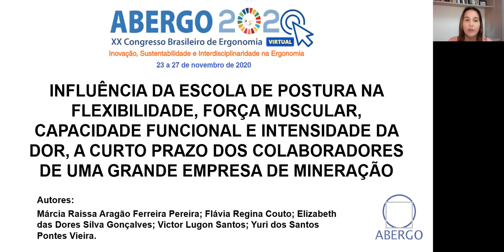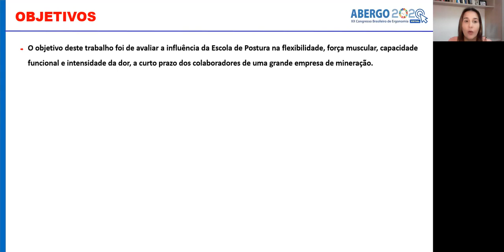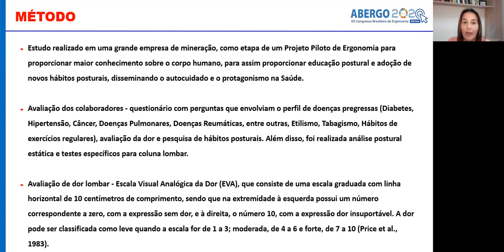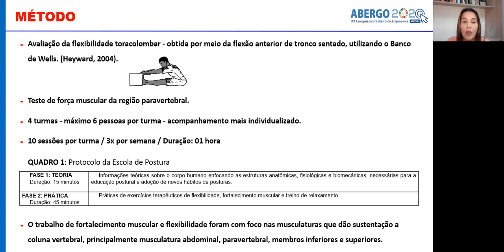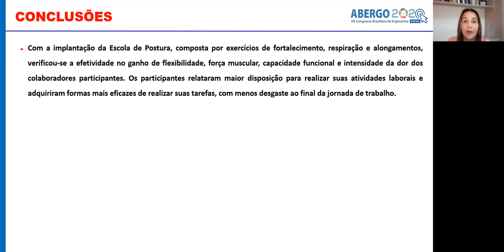Influência da escola de postura na flexibilidade, força muscular, capacidade funcional e dor